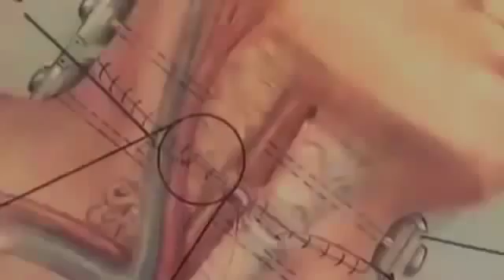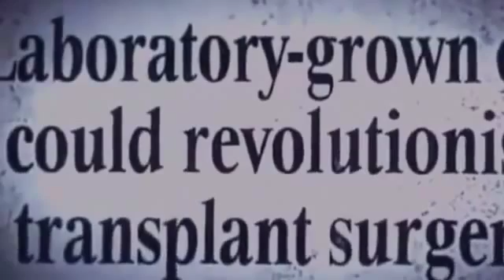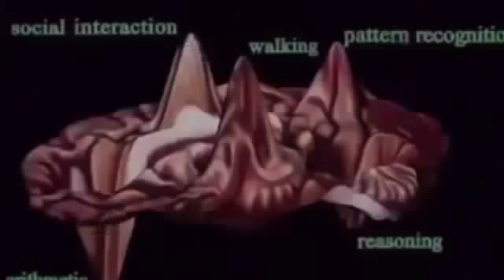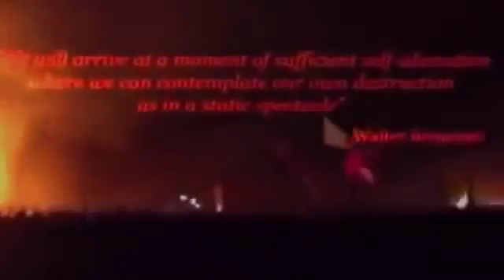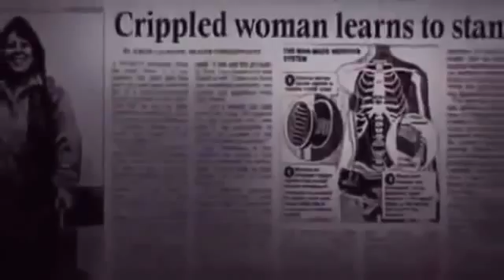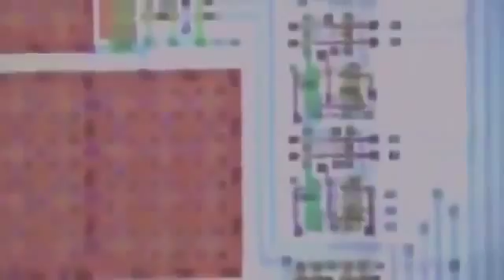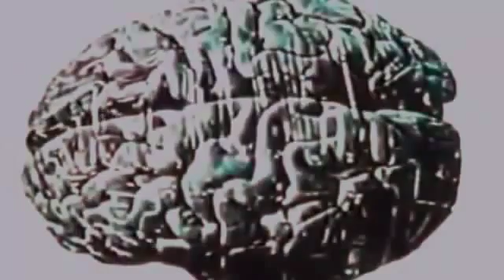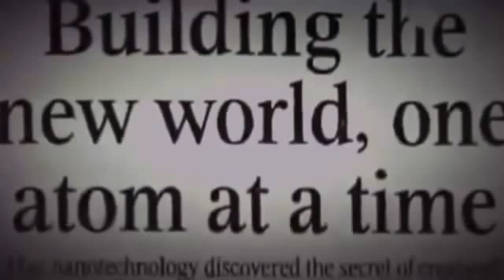Next Future Terrifying Technology in New World - New Documentary 2015